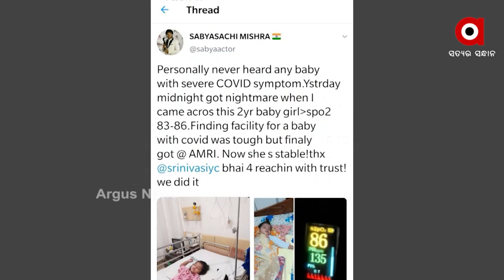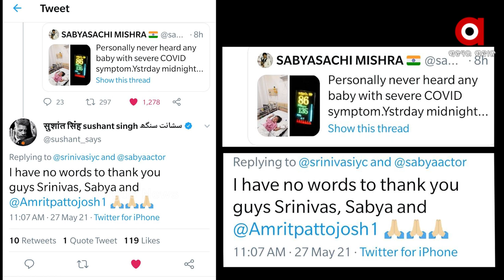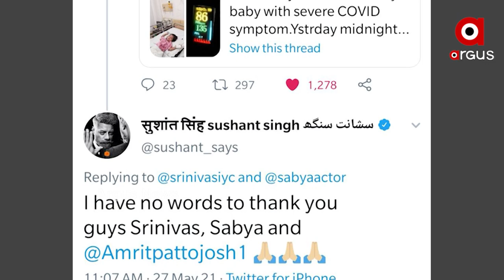ପୁଣି ଚର୍ଚାରେ ଅଭିନେତା ସବ୍ୟସାଚୀ: Actor Sabyasachi gains praise for helping Covid affected baby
। କୋଭିଡ ସମୟରେ ପୁଣି ସେ ସାହାଯ୍ୟର ହାତ ବଢାଇଲେ । ଏଥର କିନ୍ତୁ ତାଙ୍କ ସାହାଯ୍ୟ ପାଇ ଗୋଟିଏ ଛୋଟିଆ ଜୀବନ ମୃତ୍ୟୁ ମୁହଁରୁ ଫେରି ଆସିଛି । ଗୋଟିଏ ଛୋଟିଆ 2ବର୍ଷର ଝିଅ କୋଭିଡରେ ଆକ୍ରାନ୍ତ ହୋଇ ଘରେ ବଞ୍ଚିବା ପାଇଁ ସଂଘର୍ଷ କରୁଥିବା ବେଳେ ତାଙ୍କ ପାଇଁ ହଷ୍ପିଟାଲ ବେଡ ଆରେଞ୍ଜ କରେଇବା ସହ ତାଙ୍କୁ ହଷ୍ପିଟାଲ ପହଞ୍ଚାଇବା ଯାଏଁ  ସବୁ ପ୍ରକାରର ଦାୟିତ୍ବ ନେିଇଥିଲେ  ସବ୍ୟସାଚୀ ଓ ଡାକ୍ତର ଅମ୍ରିତ ପଟ୍ଟଯୋସୀ